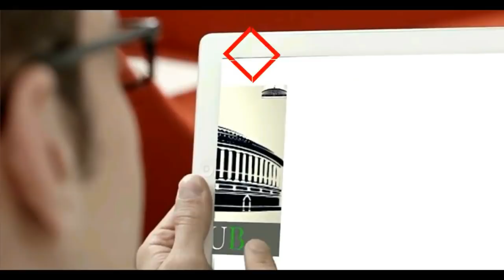Rahul Gandhi Holds Political Rally With Sachin Pilot & CM Ashok Gehlot From Jaipur, Rajasthan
Congress President Rahul Gandhi addresses Booth Workers in Jaipur, Rajasthan